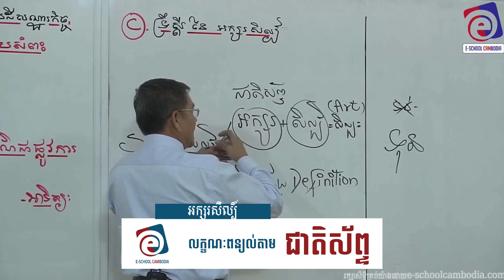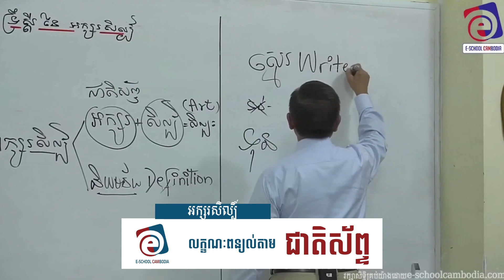អក្សរសិល្បិ៍ ពន្យល់តាម ជាតិស័ព្ទ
ត្រៀមប្រឡងបាក់ឌុប, ត្រៀមប្រឡងបាក់ឌុប2018,

ការសិក្សាបែបទំនើប
មិនថាអ្នកកំពុងស្ថិតនៅទីណា ឬក៏ពេលវេលាណានោះទេ

សូមអគុណ!